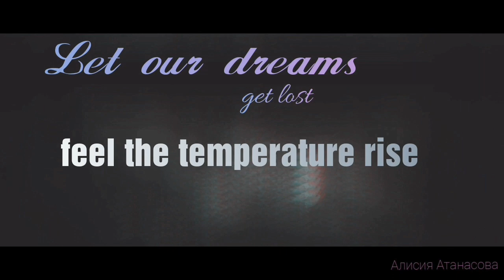One dream on Toothless- Light Furry X Toothless- ignite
BG
Един сън на Беззъб- Светъл бяс X Беззъб- запалване